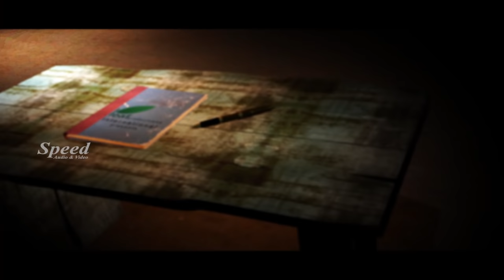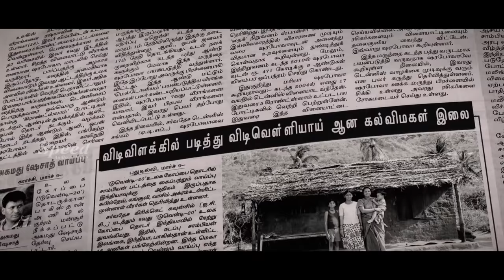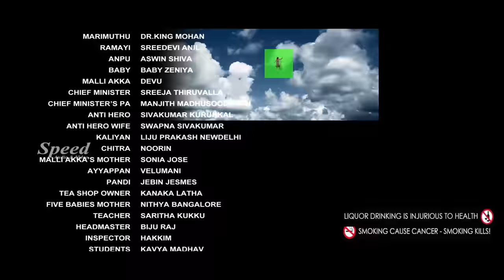ILAI KANNADA DUBBED FULL MOVIE | SWATHY NARAYANAN | SUJITH | FULL HD MOVIE